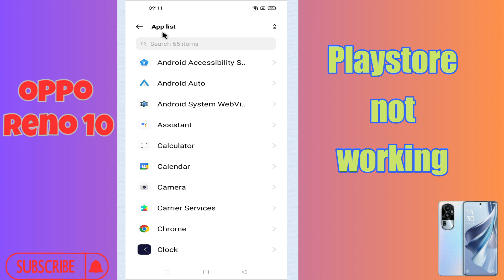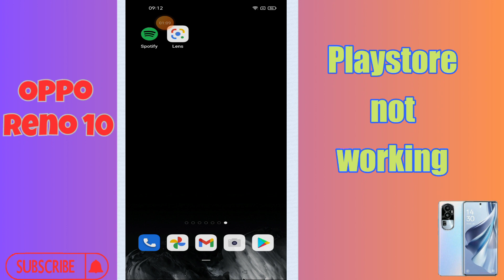Playstore not working Oppo Reno 10 || How to solve playstore issues || Play store problem solved